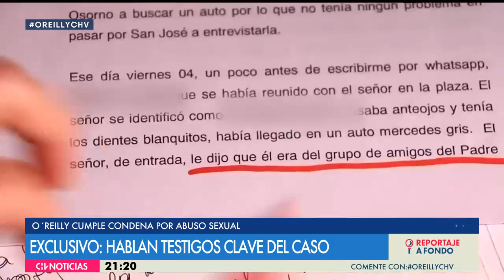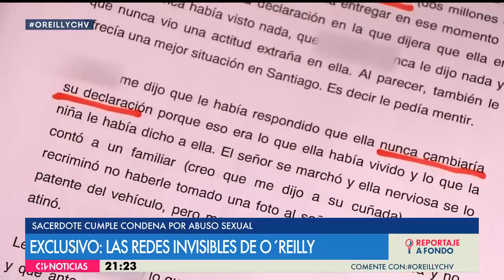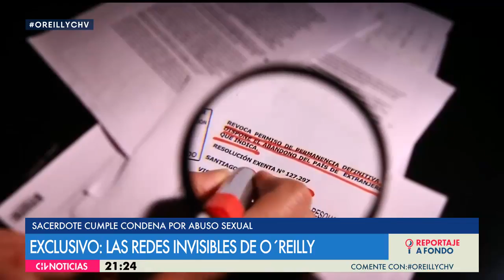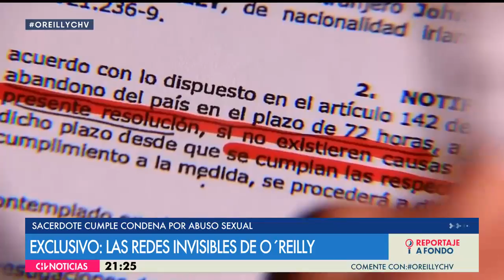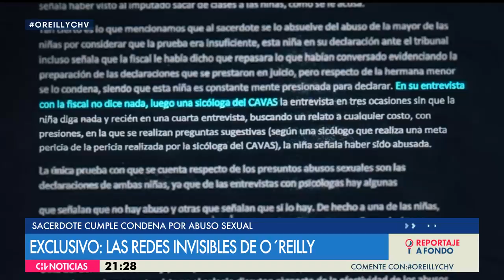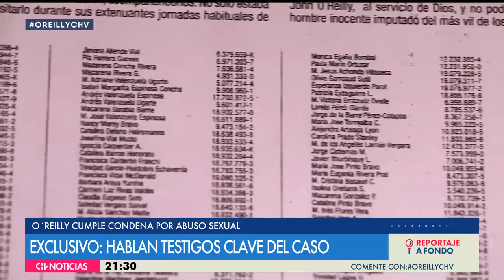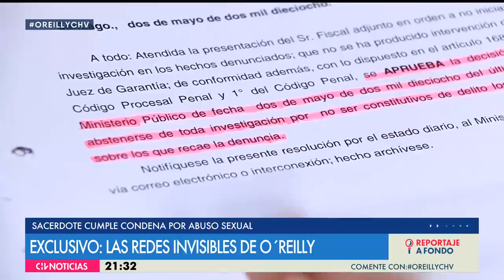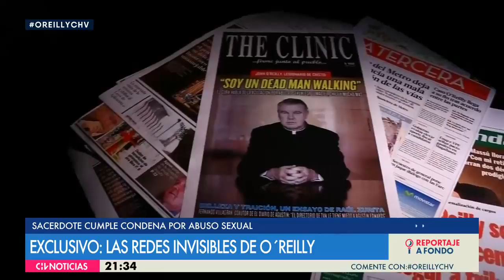A 4 años de la condena por abuso sexual del sacerdote John O’Reilly: Hablan testigos claves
Por primera vez hablan los testigos claves del caso y pudimos conocer las formas en las que cercanos a O'Reilly trataron de desacreditar las pruebas que culpaban al hombre líder de Los Legionarios de Cristo.